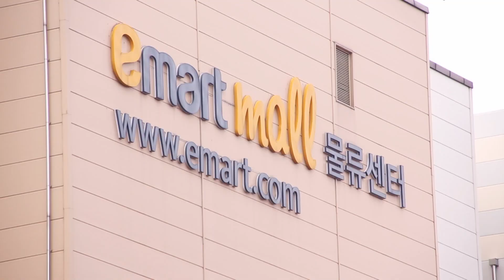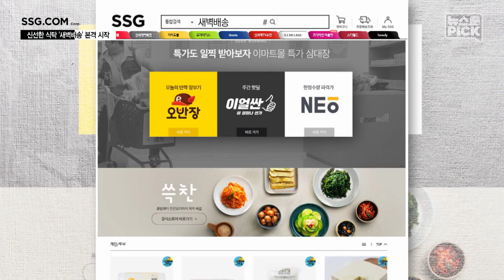6AM 신선한 식탁, SSG.COM '새벽배송' 본격 시작!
와~! 벌써 도착?

1만여개가 넘는 상품
반영구적 사용 가능한 보랭가방등

SSG닷컴이 차원이 다른
새벽배송의 시대를 열었습니다!

대한민국 이커머스 배송시스템 혁신의 출발점!
차원이 다른 SSG닷컴의 새벽배송을 기대해주세요!